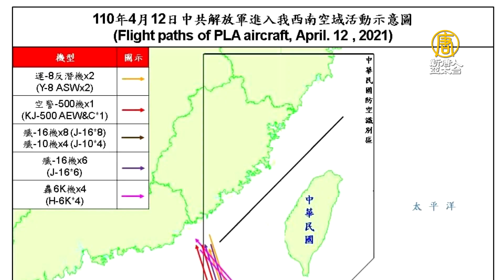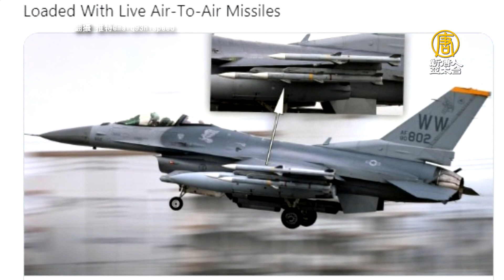中共南海擴張爭議 多國軍艦南海巡弋